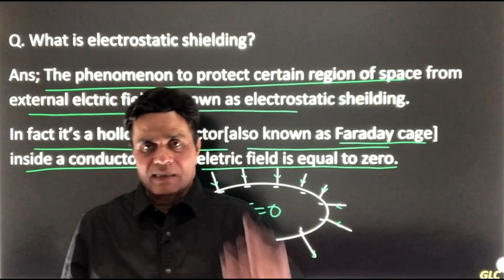बिजली की चमक